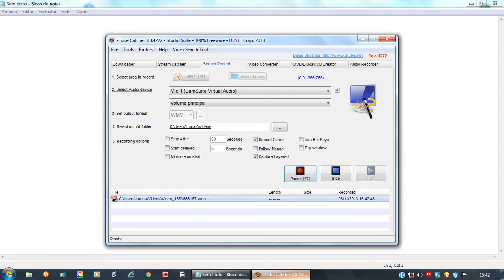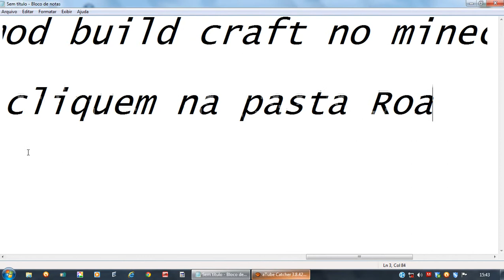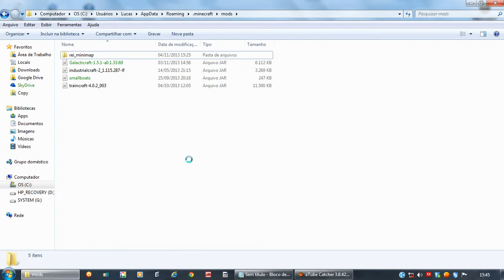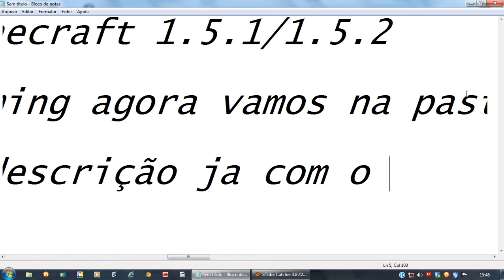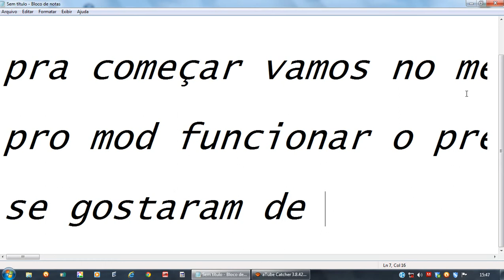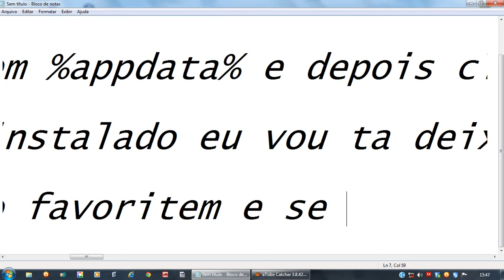Minecraft - Como instalar o mod buildcraft no minecraft 1.5.1/1.5.2